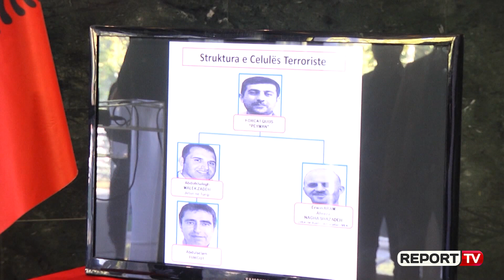Celula terroriste/ Iraniani i infiltruar kishte familjen në kampin e muxhahedinëve në Manzë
Detaje të reja kanë dalë në skenë nga zbulimi i celulës terroriste në Shqipëri që do godiste në mars 2018. Sipas gazetares së Report Tv, Xhensila Kodra, informatori i grupit që do të kryente sulmin terrorist vitin e kaluar ishte Erëin ARAM, i shpallur në kërkim. Ky person kishte familjen e tij në kampin e muxhahedinëve  në Manzë të Durrësi dhe vinte shpesh t'i takonte. Nëpërmjet familjes, Aram merrte informacionet e duhura në lidhje që bënin pjestarët e opozitës iraniane që janë dëbuar nga vendi i tyre dhe që janë strehuar në Shqipëri.

Po të njëjtat burime bëjnë me dije se Arama ka hyrë disa herë në Shqipëri me pasaportë austriake, ku në hyrjen e fundit  para dy muajsh policia ka tentuar ta ndalojë edhe për ta pyetur, por pa e arrestuar. Deri më tani në lidhje me grupin terrorist janë shoqëruar dhe pyetur mbi 20 iranianë brenda e jashtë vendit.